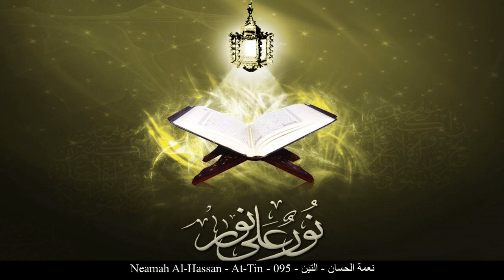HD Neamah Al-Hassan - At-Tin - 095 - نعمة الحسان - التين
[_arabic] نعمة الحسان التين حفص عن عاصم
[_english] Neamah Al-Hassan At-Tin Rewayat Hafs A'n Assem
[_france] Neamah Al-Hassan Le figuier Rewayat Hafs A'n Assem
[_germany] Neamah Al-Hassan At-Tin - Die Feige Rewayat Hafs A'n Assem
[_spain] Neamah Al-Hassan La Higuera Rewayat Hafs A'n Assem
[_turkey] Neamah Al-Hassan Tin Suresi Rewayat Hafs A'n Assem
[_china] 尼阿麦-艾勒哈桑 无花果章 哈复苏 传自 阿岁目 的读法
[_tahi] นิอฺมะฮฺ อัล-หัสสาน สูเราะฮฺ อัต-ตีน ริวายะฮฺหัฟศฺ จาก อาศิม
[_urdu] نعمة الحسان تین بروایت حفص عن عاصم
[_bengali] নি‘মাতুল হিসান আত-তীন ক্বারী নাফে‘ থেকে ওয়ারশের বর্ণনা
[_bosnia] Nimet El-Hassan Et-Tin Rivajet Hafsa od Asima
[_uyghur] نېئمەتۇل ئەلھەسسان سۈرە تىن ھەفسى رىۋايىتى
[_farsi] نعمۃ الحسان تین روایت حفص از عاصم
[_tajeki] Неъмат ал-Ҳассон ТИН Ривояти Ҳафс аз Осим
[_malbari] നിഹമ ഹസ്സാന് തീന് ആസിംമില്നിന്ന് ഹഫ്സ് രിവായത്ത് ചെയ്തത്
[_tagalog] Neamah Al-Hassan Ang Igos Rewayat Hafs A'n Assem
[_indonesia] Na'mah al hassan Surah At-Tin (Buah Tin / Buah Ara) Riwayat Hafs 'an Ashim
[_portuguese] Ni'mat Alhaassan O Figo Hafs, de Ássim
[_hausa] Neamah Al-Hassan At-Tin Riwayar Hafsu daga  Asim
[_swahili] Neamah Al-Hassan At-Tin Riwaya ya Hafswi kutoka kwa Aswim